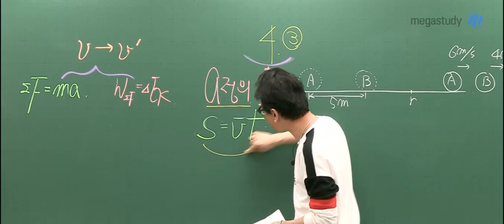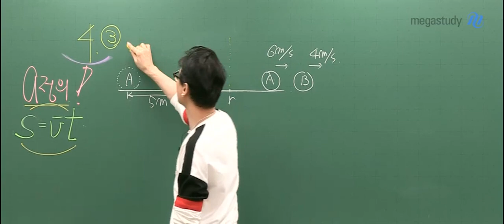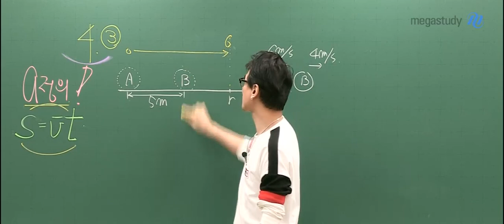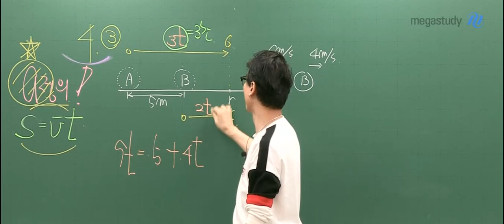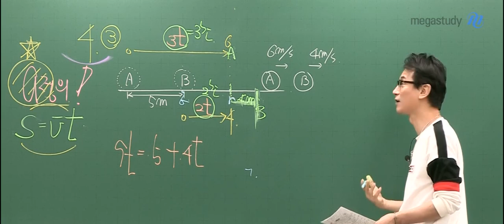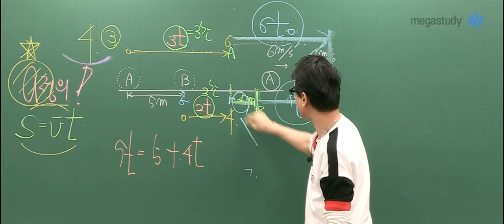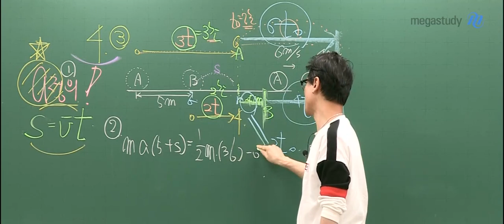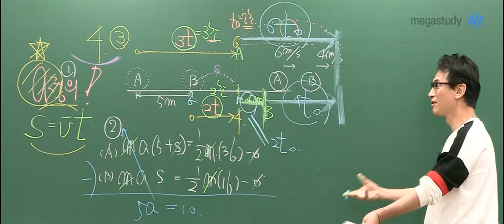[메가스터디] 물리 김성재 쌤 - 2020학년도 고3 10월 학력평가 물리Ⅰ 해설강의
2019년 10월 15일 시행된
2020학년도 고3 10월 학력평가 물리Ⅰ 해설강의입니다.